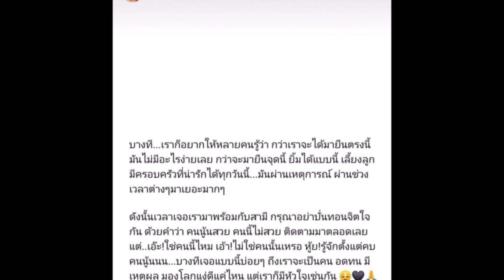"เบลล์" เมียแทค ภรัณยู โพสต์ตัดพ้อ! มีหัวใจเหมือนกัน ถ้าเจอหน้า อย่าทักแบบนี้